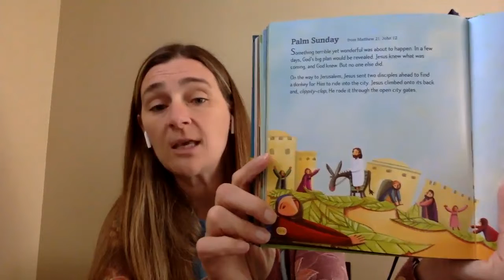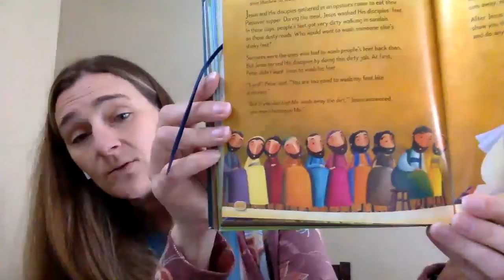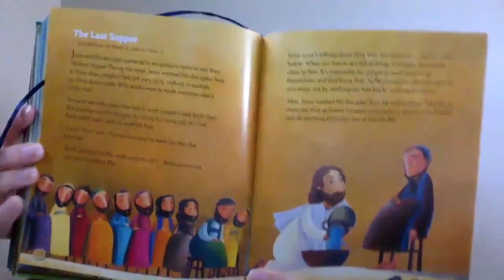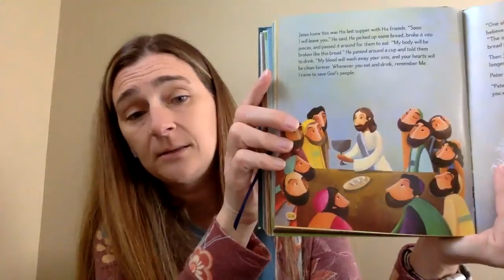Bible, April 7, 2020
This is our Bible lesson for April 7, 2020